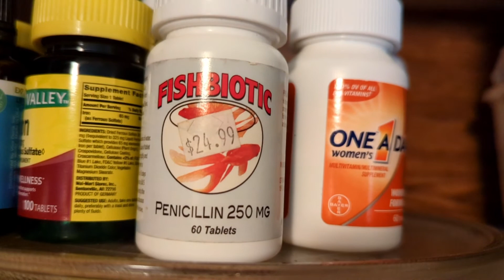Preparing For A Tent Life Winter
We are in the process of moving which will require us to live in a tent while we build our tiny cabin. I want to be prepared Incase we have a cold long winter.

🔸I am now on Amazon